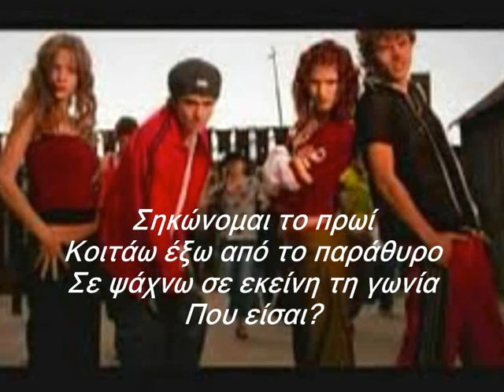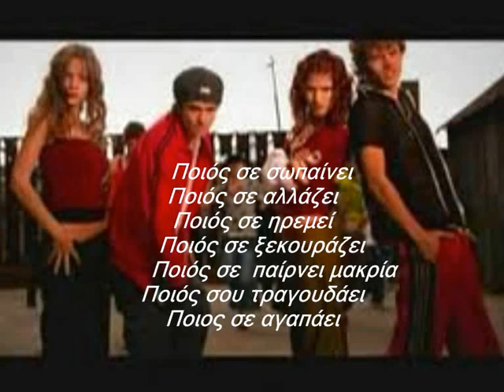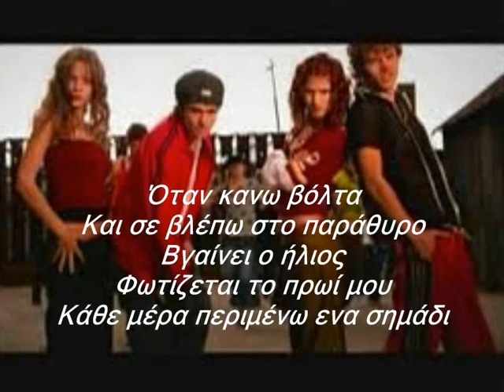Sera Porque Te Quiero - Erreway {greek subs}